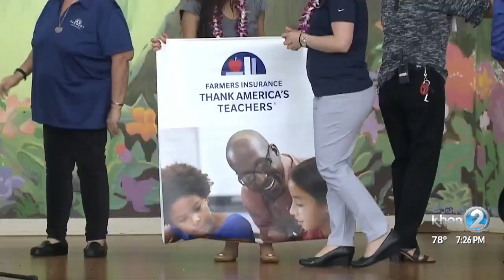A Niu Valley Middle School music teacher's passion project turns into a reality